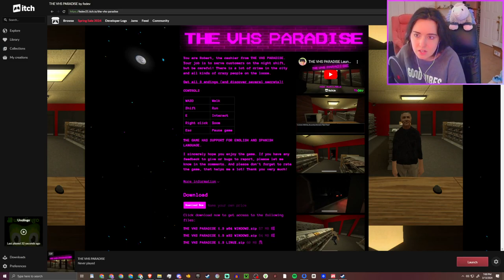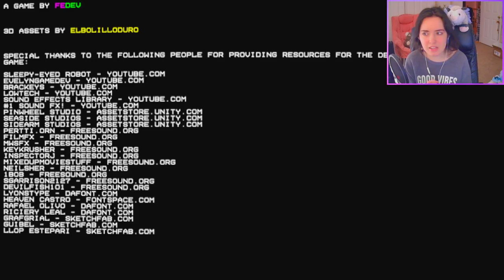He's forcing me to watch.. •|• VHS Paradise [ALL ENDINGS]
This down is riddled with crime and kidnappings. You work at a VHS store at night and meet some strange customers. one in particular like a certain bunny show...

You are Robert, the cashier from THE VHS PARADISE. Your job is to serve customers on the night shift, but be careful! There is a lot of crime in the city and all kinds of crazy people on the loose.